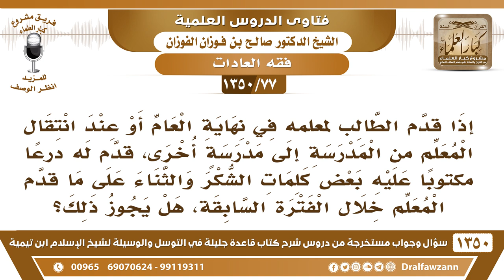[77 /1350] إذا قدم الطالب لمعلمه نهاية العام درعا مكتوبا عليه كلمات الشكر والثناء فهل يجوز قبول ذلك؟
[74 /1350] السؤال: كنت أعمل في الصغر عند أناس أغنياء، وكنت أجد بيضة الدجاج فأخذها منهم، وهم لا يعلمون وأشتري بها أشياء، وأنا جاهل بالحكم في ذاك الوقت، والآن قد ماتوا ولهم ورثة كثر، فماذا يلزمني الآن، وأنا لا أعلم عدد ما أخذت من البيض؟
 الجواب: على كل حال هذا لا يجوز، وتقدر ما أخذته تجتهد في تقديرهـ وتحتاط تدفعه لورثتهم، فإن لم تجد لهم أحدًا ولا تدري وينهم؛ تصدق بهذا المال على أنه ثواب لهم، وأن تتخلص منه.
للاشتراك في قناة الشيخ صالح الفوزان
أسئلة وأجوبة من شرح قاعدة جليلة ( 1350 ) مقطع

للاستفسار والإقتراحات والدعم
رئيس الفريق
لمشروع كبار العلماء